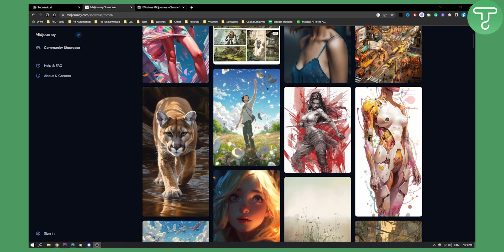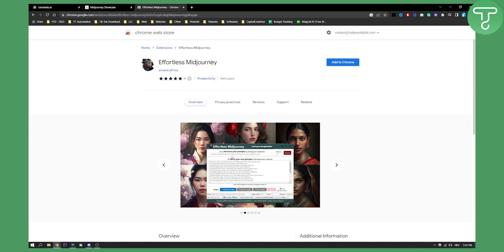Midjourney Chrome Extension (How to Use It)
In this video, I will show you midjourney chrome extension and how to use it